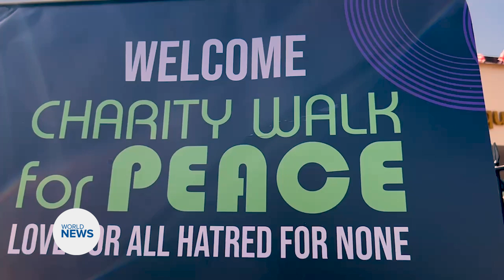Charity Walk for Peace 2023 Organised by Majlis Ansarullah, UK